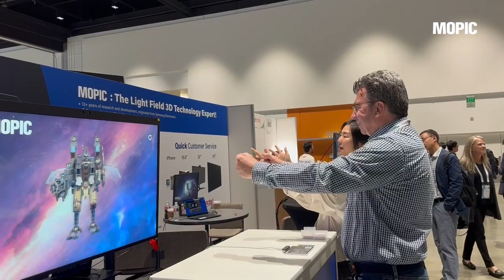On the Ground at DisplayWeek 2024: MOPIC's Innovative 3D Display Solutions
MOPIC showcased four types of Light Field 3D displays at DisplayWeek 2024 !